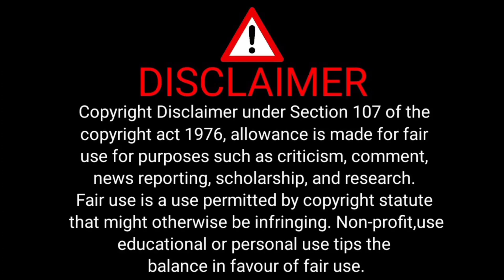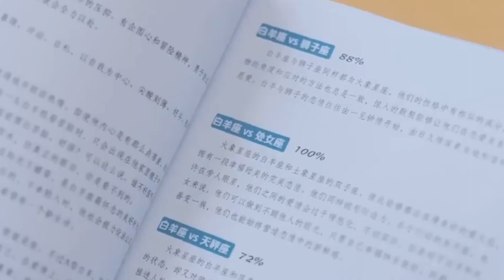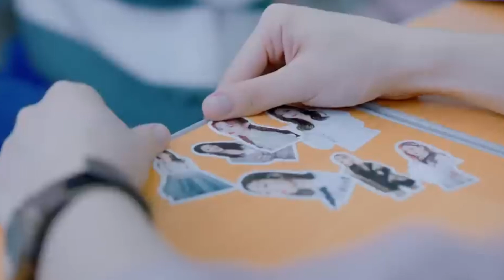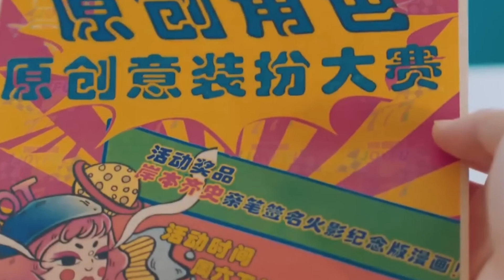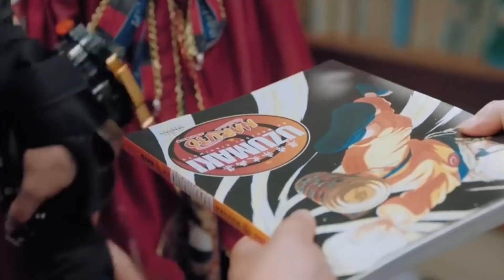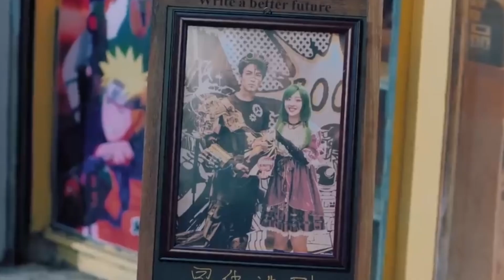Ep 12 Flourish in time 💜 /jmvoiceover